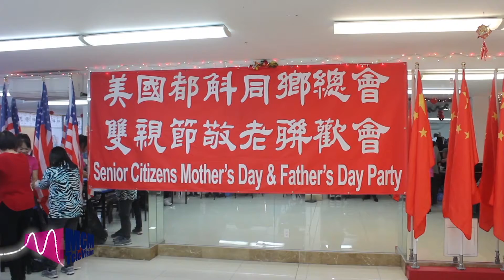【高娓娓：娓娓播报】美国都斛同乡总会双亲联欢